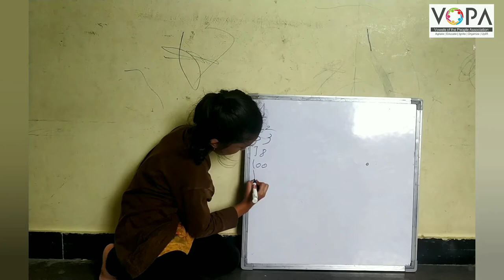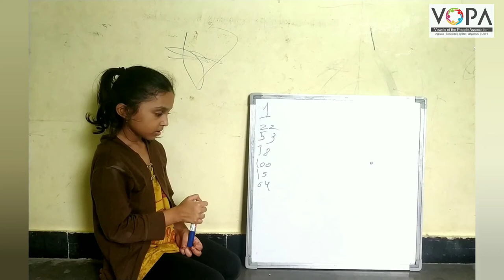Std. 3rd | English | More or less | V-School